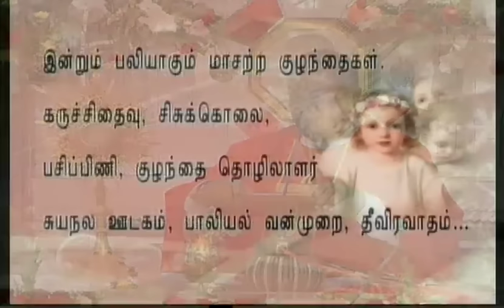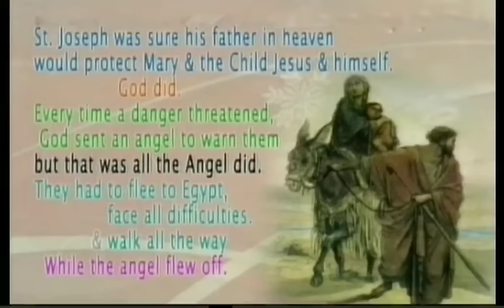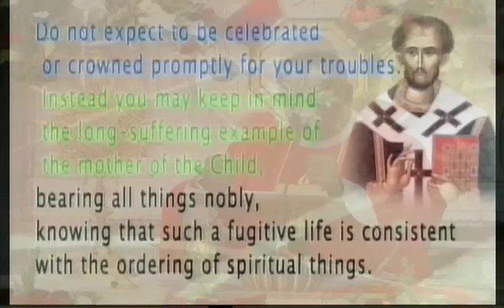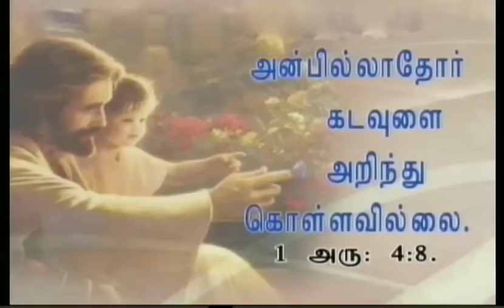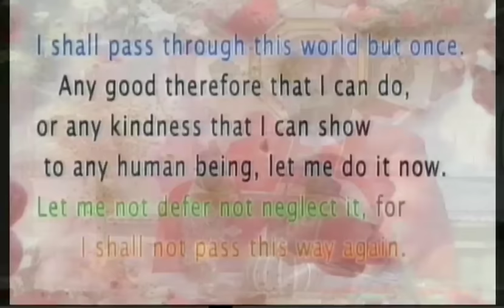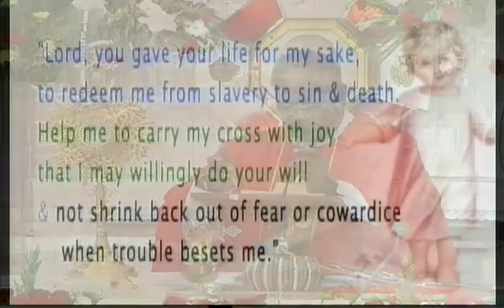Tamil sermon preached on 28-12-2015